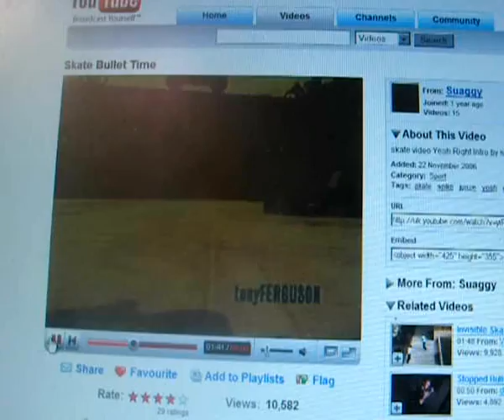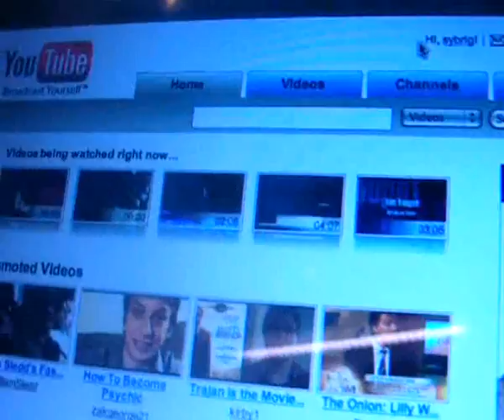Two Girls One Cup INPEX DIY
reactions and youtubeness and workshop